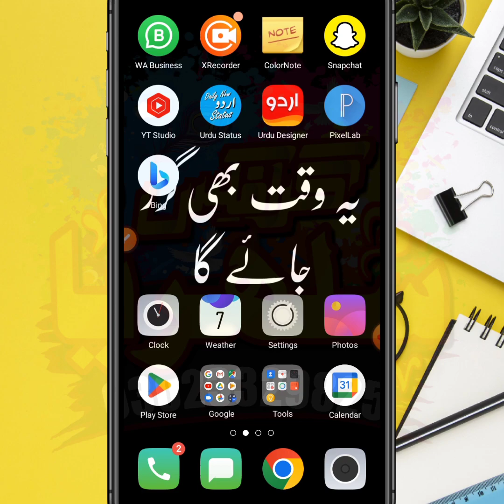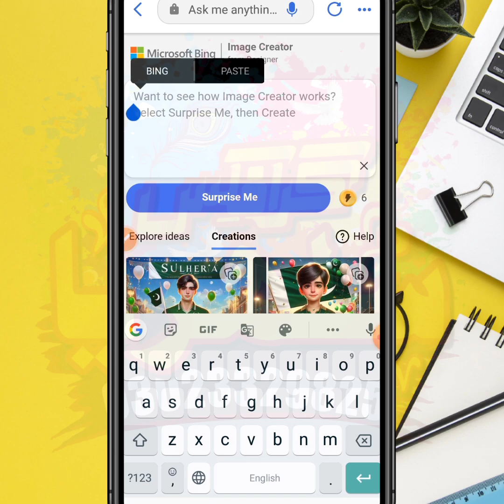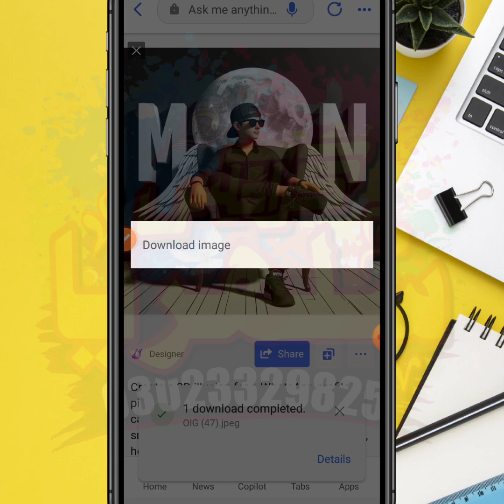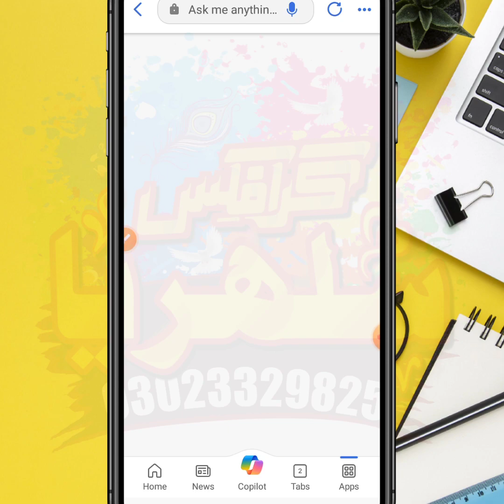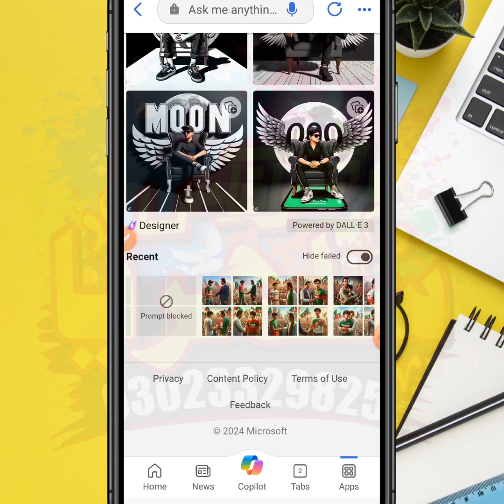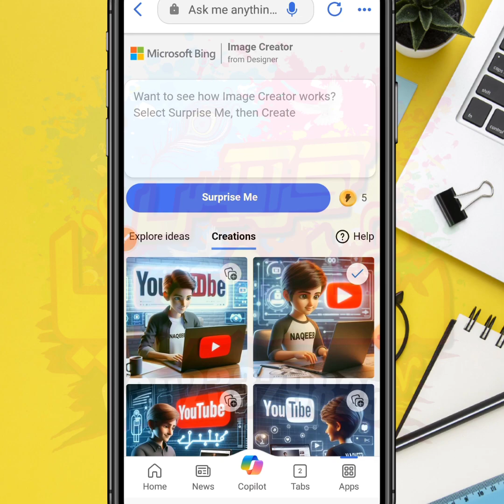How To Create 3D Ai Images | Viral Photo Editing | Bing Image Creator | Bing Image Creator Tutorial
Your Queries 👇
New Trending 3D Al Social Media Profile Name Photo Editing

How to Make Social Media AI TRENDING images

bing ai

bing

3d photo editing

bing app

3d illustration

ai photo editing free bing ai image generator prompt bing app photo editing bing image creator couple how to make bing ai image generator microsoft account create 3d ai generator